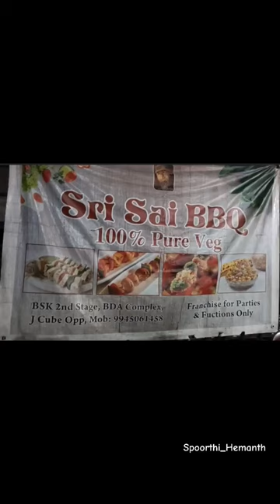Sri Sai Barbeque (Pure Veg) - Address: Banashankari 2nd stage BDA complex, opp to Titan eye+